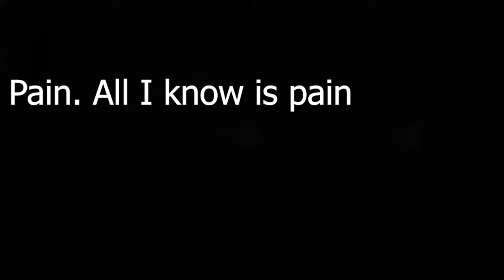Alex's Mind: Episode 6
(Inspired by Ross Scott's Freeman's Mind)
Follow the inner machinations of 22 year old Alex Hall. A rebel graffiti artist who got caught by Civil Protection. CORNERED ONCE AGAIN- Alex must fight his way past an ambush in a very small captive area. Will he make it out?

Mod/Map: C17YSCAPE by PrivateHorseLegs

**THIS IS NOT A SERIOUS SERIES this was for shits and giggles**